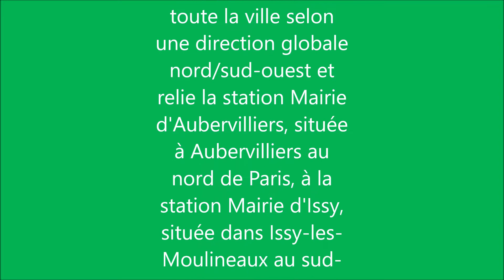La ligne 12 du métro parisien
Dans cette vidéo, je vous présente la ligne 12 du métro parisen.

La ligne 12 du métro de Paris est une des seize lignes du réseau métropolitain de Paris. Elle traverse toute la ville selon une direction globale nord/sud-ouest et relie la station Mairie d'Aubervilliers, située à Aubervilliers au nord de Paris, à la station Mairie d'Issy, située dans Issy-les-Moulineaux au sud-ouest.

Ancienne ligne A du réseau de la société Nord-Sud ouverte en 1910, elle est intégrée au réseau concurrent de la Compagnie du chemin de fer métropolitain de Paris (CMP), lors de la fusion des deux entreprises en 1930, sous le nom de ligne 12. La ligne conserve de ses origines quelques spécificités dans l'aménagement de ses stations. Elle est l'une des trois premières lignes à desservir la banlieue parisienne, dès 1934, et transporte 85,4 millions de voyageurs en 2018.

Chronologie

28 décembre 1901 : concession d'une ligne Montmartre - Montparnasse à MM. Berlier et Janicot par la Ville de Paris
5 novembre 1910 : inauguration du tronçon Porte de Versailles - Notre-Dame-de-Lorette de la ligne A de la Compagnie Nord-Sud
8 avril 1911 : prolongement au nord à Pigalle
30 octobre 1912 : prolongement au nord à Jules Joffrin
23 août 1916 : prolongement au nord jusqu'à Porte de la Chapelle
1er janvier 1930 : mise en service de la station Porte de Versailles (déplacée) et absorption de la Compagnie du Nord-Sud par la CMP
23 avril 1930 : un tamponnement entre deux rames à proximité de la station Porte de Versailles due à une faute professionnelle caractérisée, fait de nombreux blessés et deux morts
24 mars 1934 : prolongement au sud jusqu'à Mairie d'Issy
Septembre 1939 : fermeture de la station Rennes
20 mai 1968 : réouverture de la station Rennes avec des horaires aménagés
30 août 2000 : un déraillement, résultant d'un excès de vitesse, entraîne le renversement d'une voiture à la station Notre-Dame-de-Lorette et occasionne 24 blessés
6 septembre 2004 : fin des horaires aménagés de la station Rennes
18 décembre 2012 : prolongement au nord jusqu'à Front populaire
31 mai 2022 : prolongement au nord jusqu'à Mairie d'Aubervilliers.